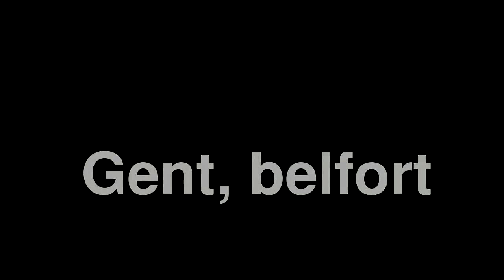De Utrechtse Klokkenspel Vereniging bezoekt de Gentse belfortbeiaard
De reis van de Utrechtse Klokkenspel Vereniging van september 2013 naar Engeland eindigde met een bezoek aan de Gentse belfortbeiaard.  We worden ontvangen door de beiaardier Kenneth Theunissen.  Dick van Dijk en Bart Vervaat bespelen beide de beiaard.